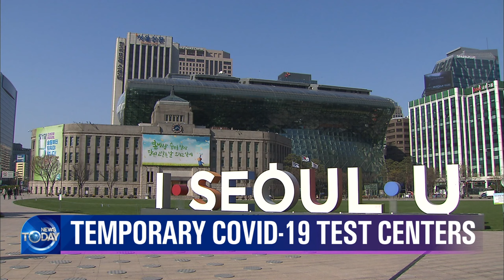Temporary COVID-19 Test Centers (News Today) I KBS WORLD TV 210205